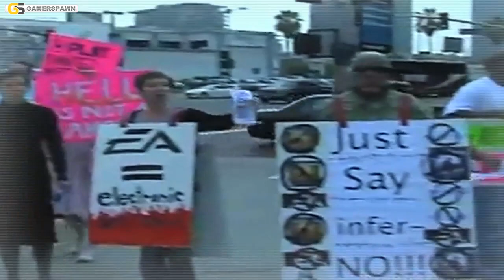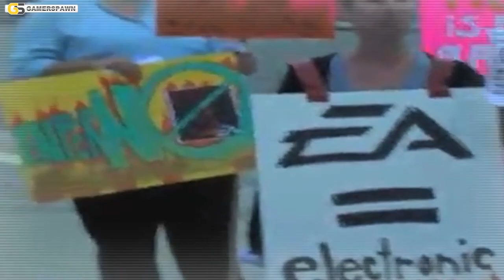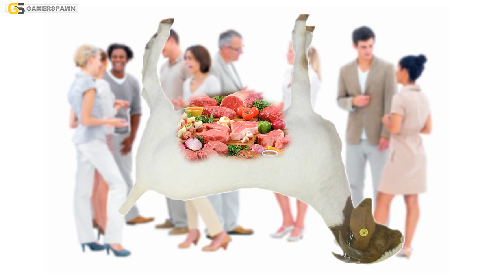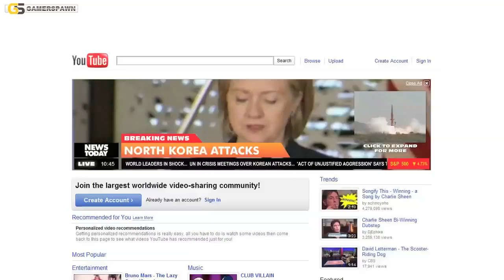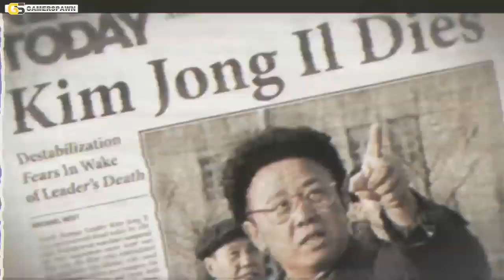5 Strange Video Game Publicity Stunts - Part I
They say there's no such thing as bad press, as negative attention is still attention, and is perhaps even more powerful than the positive kind.

Still, it's hard to imagine what went through the minds of some of the following marketing and PR spokesmen when they thought of these ideas...

0:00 Introduction
0:48 Dante's Inferno protest
2:25 Snoop Dogg blows up an armored truck
3:32 Sony's God of War 2 release party in Athens
4:53 Capcom's missing body parts
6:15 Homefront's balloons and YouTube advert
8:16 Credits